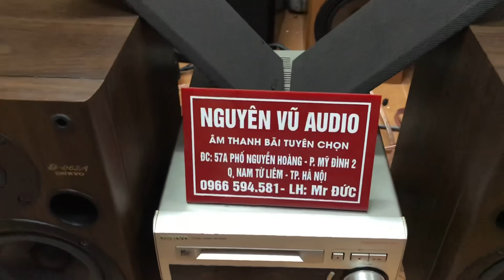Chất âm quá hay của dàn mini onkyo v7 phiên bản đặc biệt giá chỉ .đã bán.lh 0966594581